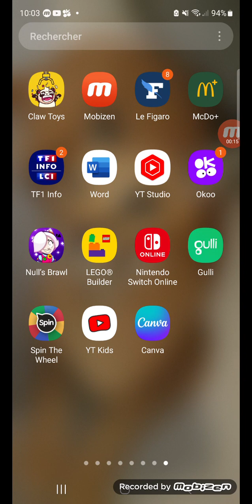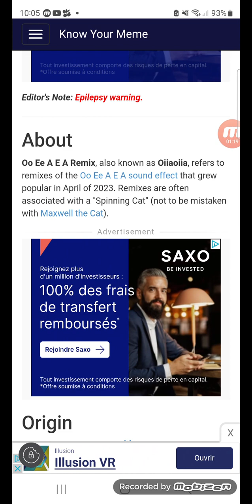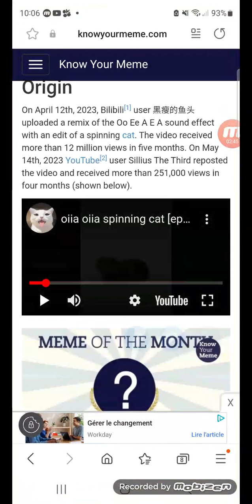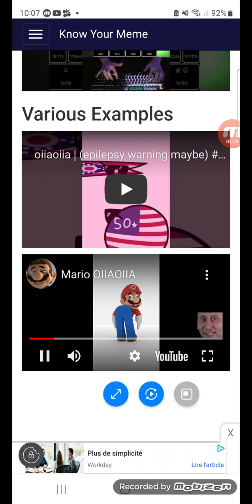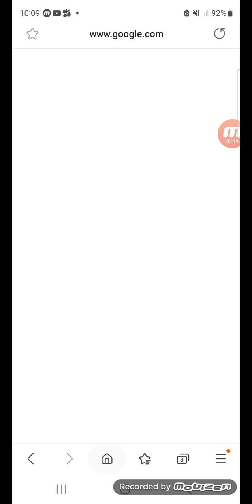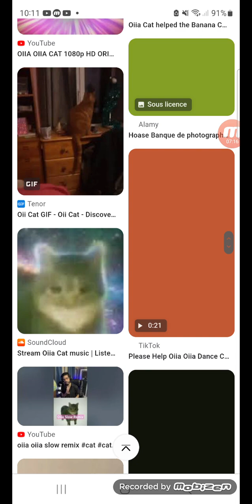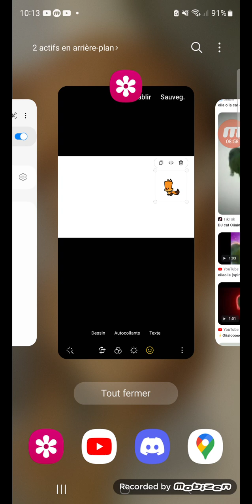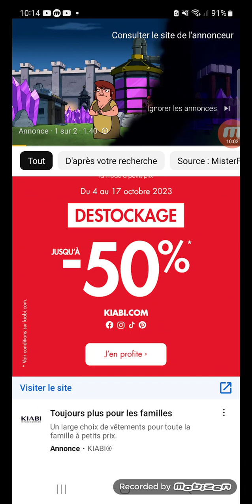reset system #12 spinning cat